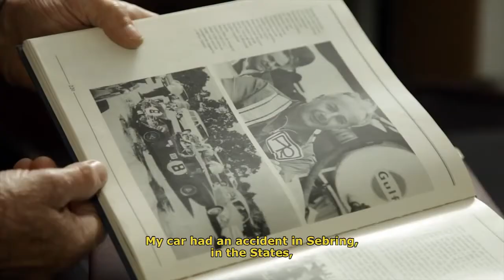1965 ISO Grifo A3/C Bizzarrini | Que Pasa | Horace Silver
Video: 1965 ISO Grifo A3/C | Giotto Bizzarrini

Horace Silver – piano
Blue Mitchell – trumpet
Junior Cook – tenor saxophone
Gene Taylor – bass
Roy Brooks – drums

1965 Sebring:
"[At 5.30pm] the rains descended like a gray wall of water on the track cutting visibility almost to zero. By most accounts at least 5 inches of rain fell during the first 30 minutes totally overwhelming the track’s drainage system. . . .

As the waters continued to rise in the pit area, Giotto Bizzarrini decided to save his expensive Italian leather shoes by placing them in the corner of the pit stall. He then rolled up his pants legs and went back to managing the two Bizzarrini Iso Grifos in his bare feet. In the meantime the waters rose to the point where they flooded the pit stalls and his shoes floated out in the maelstrom never to be seen again. The next day when Bizzarrini boarded the plane for Italy he did so in his stocking feet.

On the race course the cars with wide race tires began to aquaplane and lose traction and handling.

As Paul Rainville tells it, his father Charlie brought in the Bizzarrini Iso Grifo he was driving for a scheduled pit stop and driver change. The rain was still pounding down when co-driver Mike Gammino got into the car. He didn’t bother to fasten his safety belt before reentering the race.

Two or three laps later the car hydroplaned on the start/finish straight and struck the Mercedes-Benz Bridge abutment broadside cutting the car in two.

When the corner workers arrived to render assistance they found Gammino in his seat in the front half of the car. His hands were still on the steering wheel. The driver’s seat was still firmly affixed to the floor. His firmly affixed seat belts were with the back half of the car which was now twenty-plus feet distant. It was a lucky day for Mike Gammino.

When the corner workers initially assisted Gammino from the car it was still raining heavily and he really didn’t take note of the condition of the car. After determining that he didn’t suffer any serious injuries he was allowed to walk back to the pits. When he got there Charlie Rainville asked, 'how bad’s the car?' He replied, 'don’t know.' Charlie said, 'Well, let’s go see.'

When they arrived at the accident scene Gammino took one look at the car cut in two with the pieces over twenty feet apart and promptly fainted."

Giotto Bizzarrini had been scooped away from Alfa in the late 1950s to test and develop cars for Ferrari.  As head of experimental development, Bizzarrini helped create the 250 GT SWB and then turned it into the even more legendary 250 GTO.  The GTO was a winner, and Bizzarrini was cemented as one of the finest minds in the business of performance automobiles.

But Bizzarrini was among the group 'purged' from Maranello in the Palace Revolt of 1961 in which all but the entire engineering and motorsport staff were fired or else walked out from Ferrari.  They became able to apply their talents elsewhere, and so Bizzarrini had no qualms about going off to help Lamborghini by designing the V12 that would power the Ferruccio’s bulls in one form or another until as recently as the late 2000s.

In addition to designing the motor for Lamborghini, Bizzarrini was also commissioned by Renzo Rivolta to work on cars. He convinced Rivolta that in order to sell his road cars, there would need to be a racing and sports side to the company. That would manifest in the Iso Grifo A3/C (as opposed to the Iso Grifo A3/L 'Lusso' model). It borrowed a shortened version of the chassis from the existent Iso Rivolta, and the first ten A3/Cs had their bodies constructed with an exotic alloy of aluminum, copper, and magnesium that proved more than a little tricky to weld. The solution from coach builder Piero Drogo came in the form of thousands of pop rivets, earning the car the nickname Mille Chiodi ('thousand nails') in the process. Besides the aircraft-esque appearance, the bodywork was also novel for its shape; the A3/C was one of the first prominent racing cars to feature slab sides, which would evolve into an integral part of the so-called 'ground effects' revolution in aerodynamics.

The car was light, moved through the wind well, and it was powered by a tuned Corvette-sourced small block that was good for just shy of 400hp in race trim. But the cars didn’t find enough success in their preliminary races to convince Rivolta that it was a good idea to keep dumping resources into racing, which led to Bizzarrini leaving the company in 1965, wherein he continued to produce A3/C road and race cars under his own company, renaming the car the Bizzarrini 5300 GT.